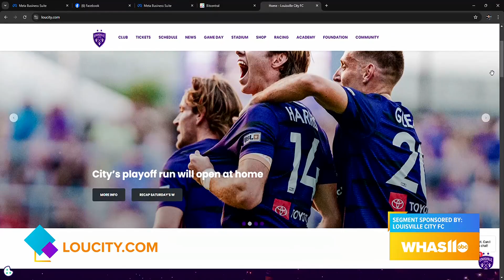GDL: LouCity Discusses Their Free Games Now Promotion!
Get tickets at loucity.com.